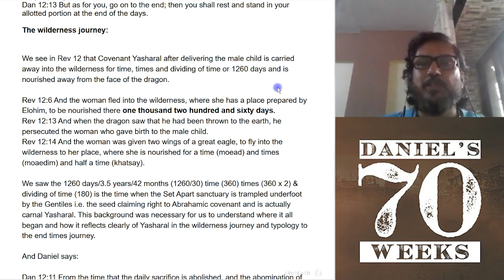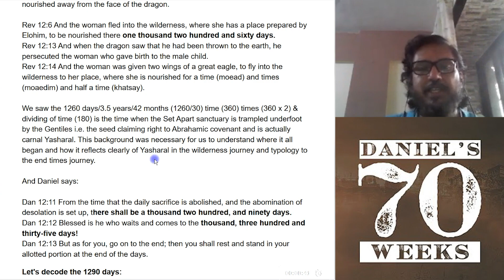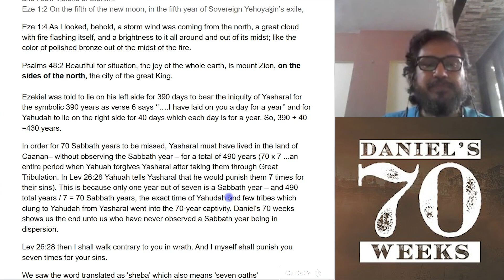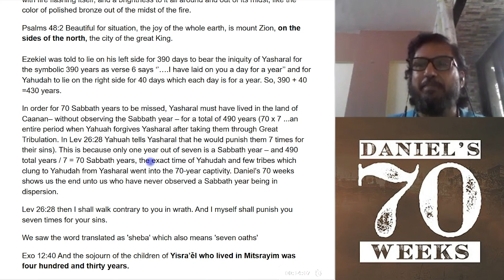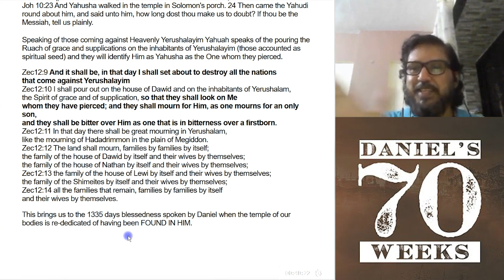YAHUSHA IS THE END-POINT OF EVERYTHING! (short)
𝒮𝒽ℴ𝒹𝒶𝓃: YAHUSHA IS THE END-POINT OF EVERYTHING!